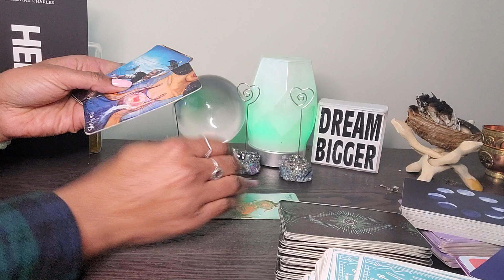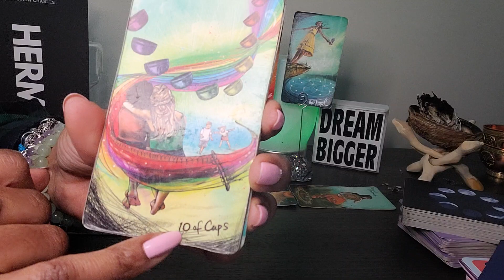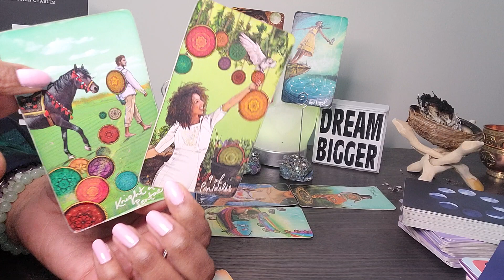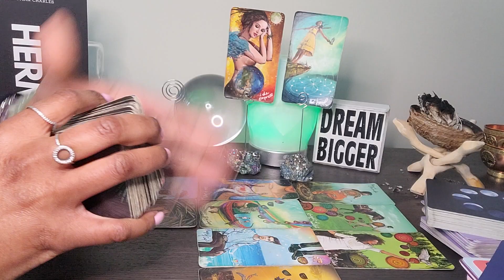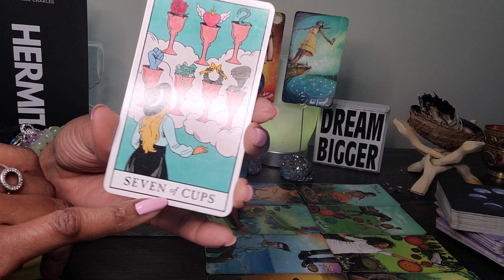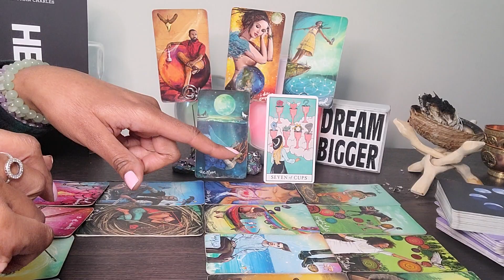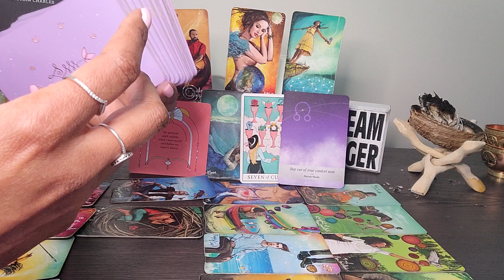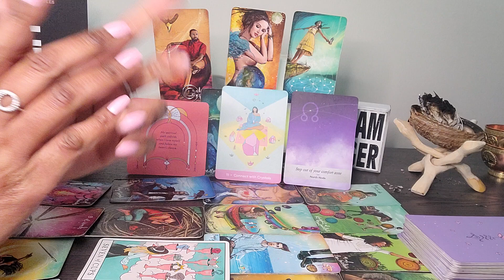Virgo: #54: After this, you'll no longer react like that! Money is following U wherever u go!